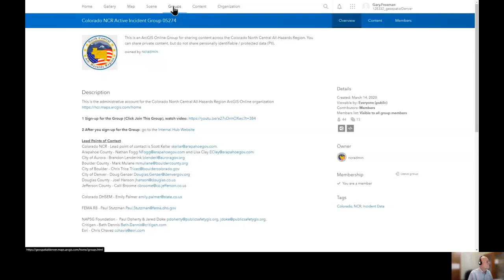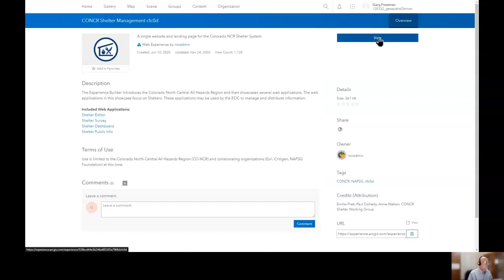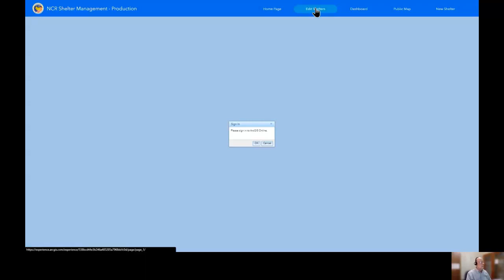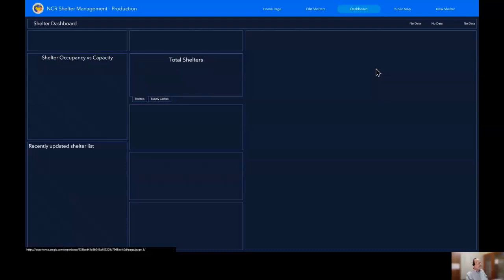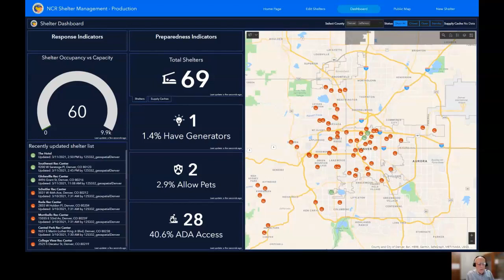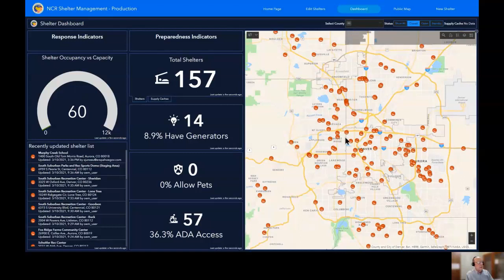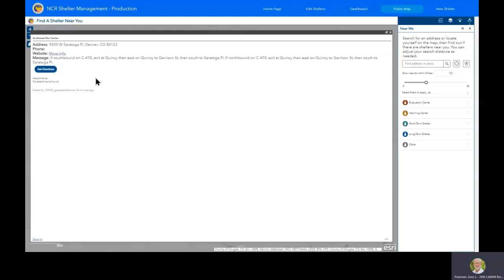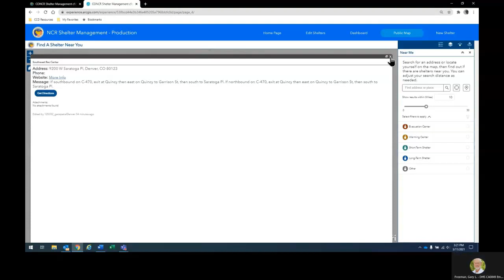Tech Innovation: Bringing Mass Care Up to Speed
In this video, Gary Freeman of Denver Human Services shows how technology is helping to provide situational awareness around mass care and sheltering activities.